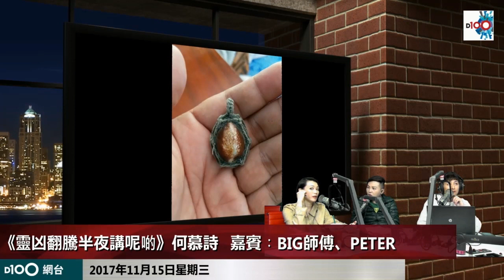泰國和尚有得食肉？ 修行之路禁忌多 香味都唔聞得｜靈凶翻騰半夜講呢啲｜何慕詩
時空隧道？俄羅斯地鐵失蹤事件

//D100網台節目//
港幣$130/一季13集
逢星期三 上架
主持
D100網台視象及聲音廣播

訂購D100網台節目《靈凶翻騰半夜講呢啲》 方法：
A) 歡迎聯絡客戶服務部查詢：
電話：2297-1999 （電話錄音目錄，按2字）
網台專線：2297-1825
辦公時間：逢星期一至星期五早上9時至下午5時 （星期六、日及公眾假期休息）

B) 親臨D100上環店：
D100上環店位於港鐵上環站E出口，港鐵大堂內5號舖（出閘口旁邊）
營業時間：星期一至星期五，早上9時30分至晚上7時
星期六、日及公眾假期，早上10時至晚上7時
聯絡電話： 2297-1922（電話錄音目錄，按2字）